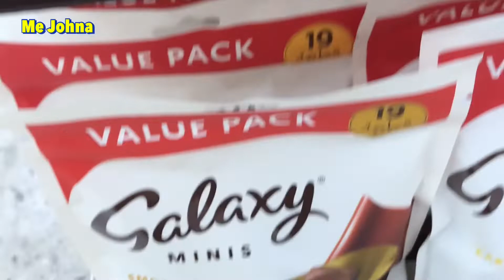CHOCOLATES FROM THE SUPERMARKET YUMMY